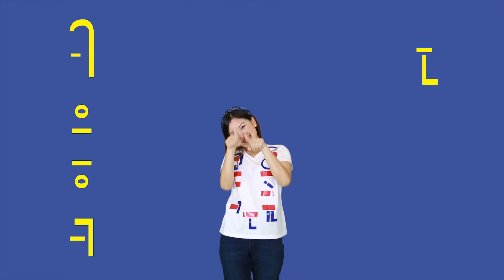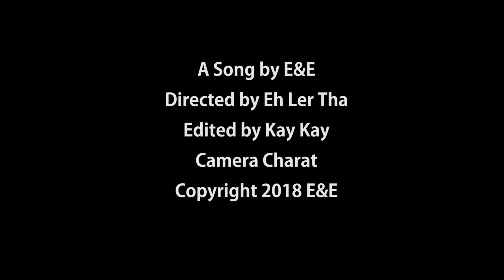Karen Vowel Song (Ar E A) / E&E